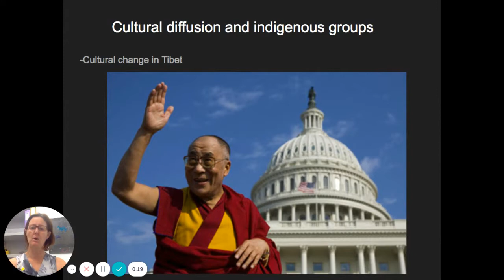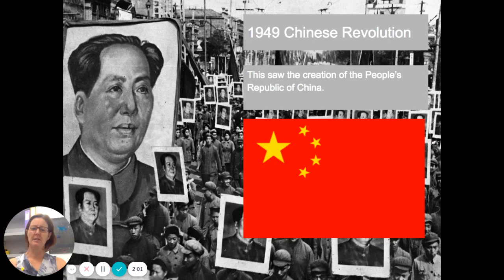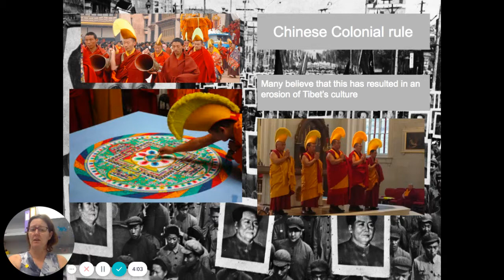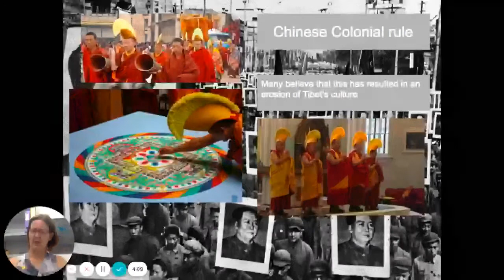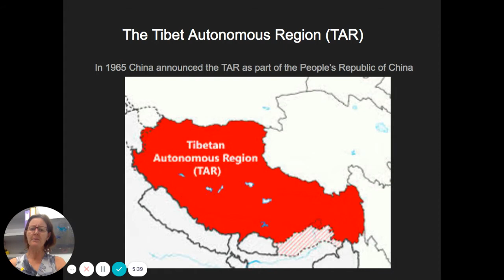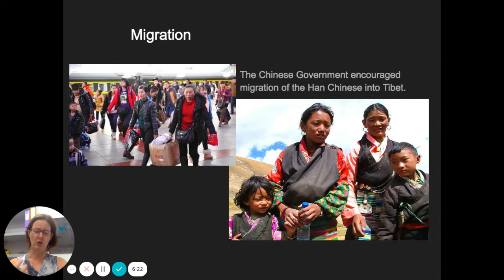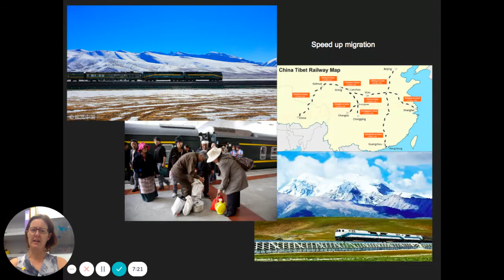Changing identities and culture Tibet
IB Geography
HL Extension
Cultural diffusion - Tibet/China case study